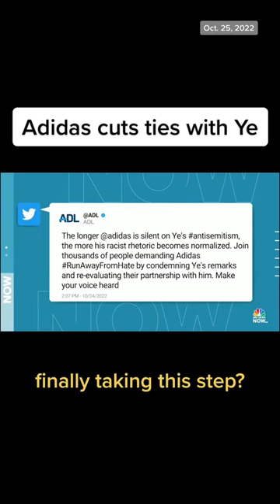Adidas Cuts Ties With Ye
Adidas became the latest company after Balenciaga and prominent talent agency CAA to cut ties with Ye, formerly known as KanyeWest, in the wake of his antisemitic comments.